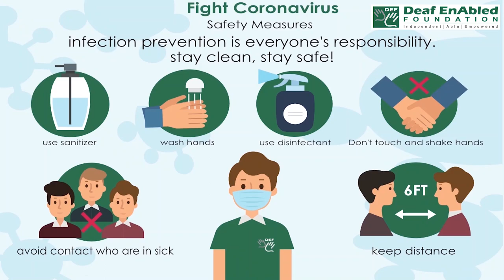Remove (verb) Word of the Day for January 7th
Remove (verb)

Meaning:- take (something) away or off from the position occupied.

Examples:- 1. She has been removed from her position as director.
2. Remove them all and see if it makes a difference.